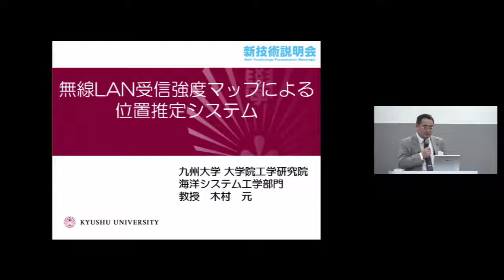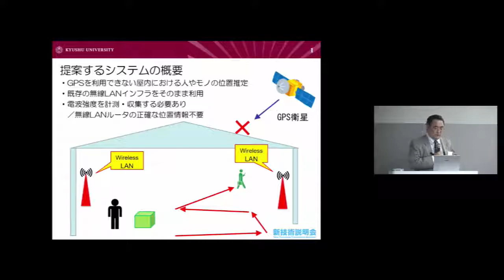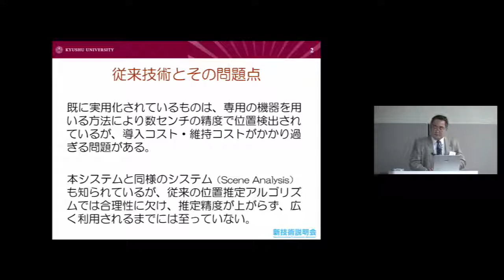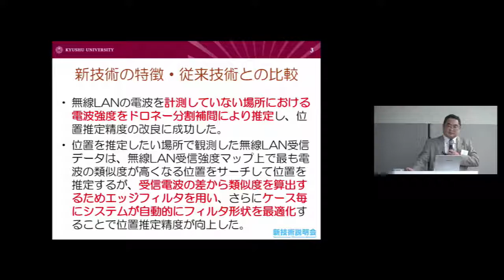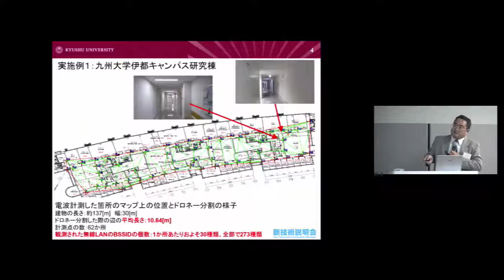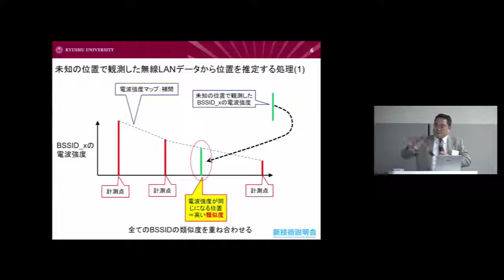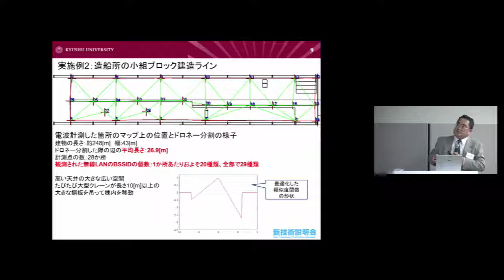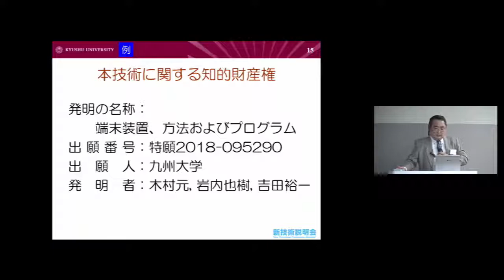「無線LAN受信強度マップによる位置推定システム」 九州大学 大学院工学研究院 海洋システム工学部門 教授 木村 元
「九州大学 新技術説明会」（2019年10月17日開催）にて発表。

不特定多数の無線LANのアクセスポイントが送信する電波の強度とその関連情報から無線LANの電波強度マップを生成し、その解析方法を工夫したことによって、ヒトやモノの位置の推定を容易に行える技術およびシステムである。

従来は無線LANルータ設置場所の特定や特別な専用機器などの設備投資により、サービスの導入、維持管理が大掛かりなものとなっていたが、本技術ではアクセスポイントが送信する電波の強度を用いて位置推定できるため、既存の無線LANだけを利用して容易に建物内での位置の推定を行うことができる。

・既存の無線LAN設備だけを利用してモバイル受信機器の位置を推定する。
・無線LANの電波を観測し、その位置を地図画面上で入力して電波強度マップを作製。
・位置の推定結果はマップ上に可能性の高い領域の等高線として表示される。

・GPSを利用できない屋内でのヒトやモノの位置をリアルタイム把握
・GPSを利用できない屋内でのヒトやモノの移動の様子を可視化